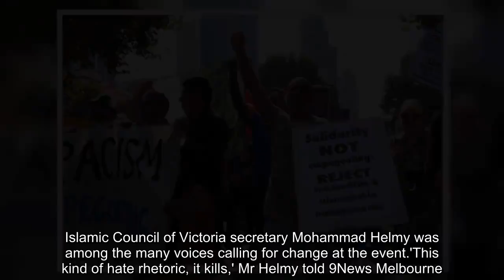Thousands gather for anti-Fascist rally in Melbourne after Australian man kills 49 in New Zealand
Thousands of people joined an anti-Fascist rally in Melbourne on Saturday calling for a stop to Islamophobia in the wake of the New Zealand massacre. Prayers were read and tears shed for the victims during Saturday's event outside Victoria's State Library to stand in solidarity with the Islamic community. While many people are still reeling from Friday's shooting, rally organiser Jasmine Ali told .